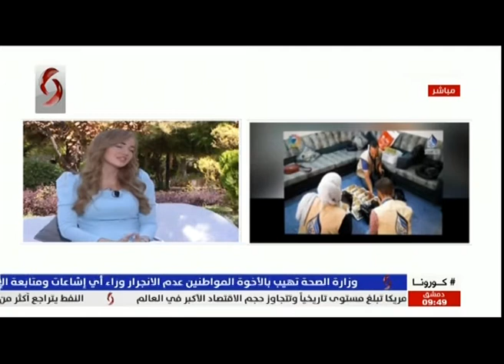زهرة الشيخة: مديرة الفريق التطوعي في جمعية ندى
لجين أبو جيب: مسؤولة برنامج المبادرات 2020/9/5 | صباحنا غير